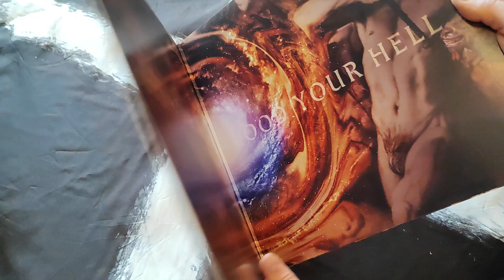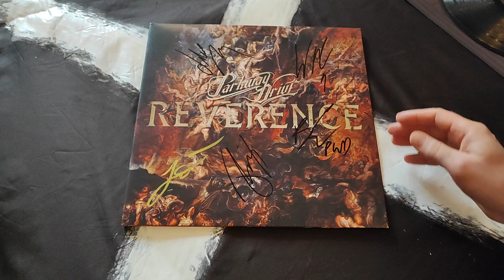PARKWAY DRIVE - Reverence (Vinyl Review)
PARKWAY DRIVE - Reverence ( Epitaph – 87559-1)
LP, Album
All band signed.

A1 Wishing Wells
A2 Prey
A3 Absolute Power
A4 Cemetery Bloom
A5 The Void
B1 I Hope You Rot
B2 Shadow Boxing
B3 In Blood
B4 Chronos
B5 The Colour Of Leaving

Winston McCall – lead vocals
Jeff Ling – lead guitar
Luke "Pig" Kilpatrick – rhythm guitar
Jia "Pie" O'Connor – bass
Ben "Gaz" Gordon – drums